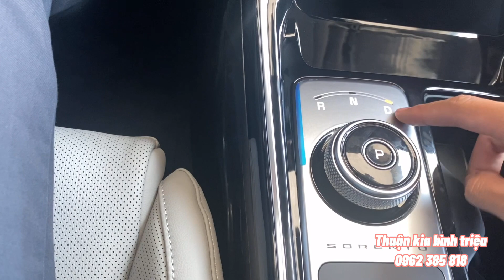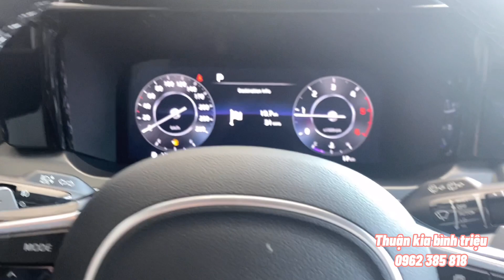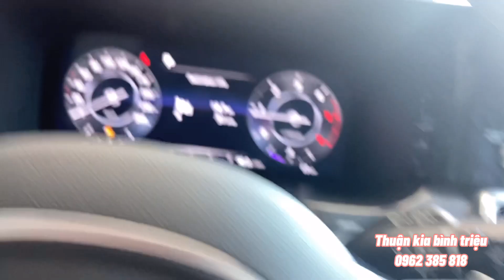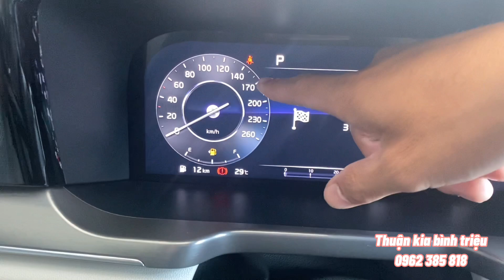Hướng dẫn sử dụng CẦN SỐ NÚM XOAY trên SORENTO 2021